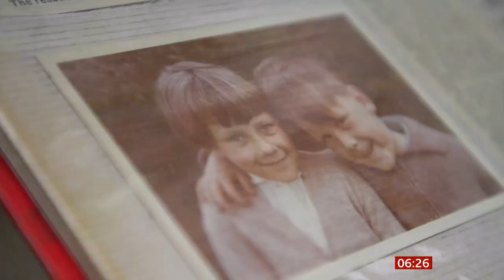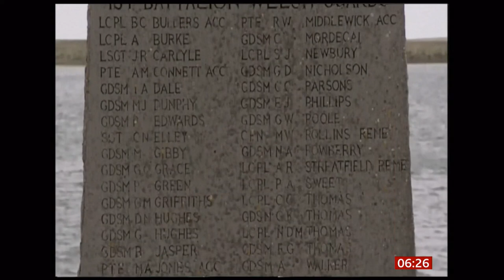Falklands War (40th anniversary) The bombing of the Sir Galahad (10) (UK) - BBC News - 8 June 2022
Falklands War (40th anniversary), the bombing of the Sir Galahad, with the resulting fireball that engulfed the ship becoming one of the defining images of the war and costing the lives of 32 Welsh Guards among the 48 men killed; another eight men died on the Sir Tristram.